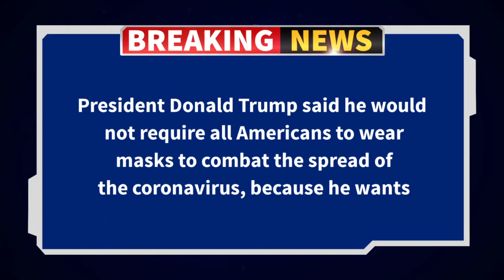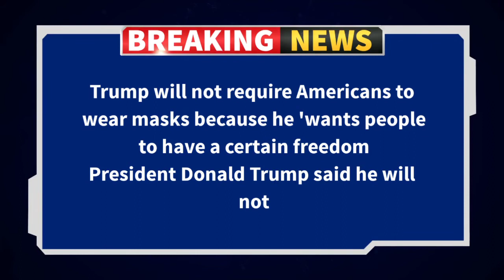Trump will not require to americans wear mask